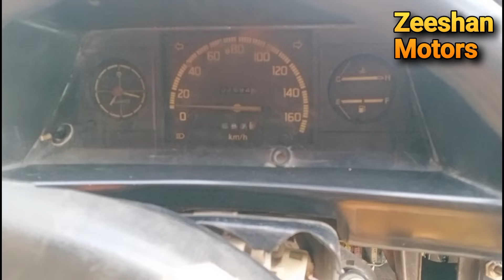At the car market I found a good and original condition car for review | 1985 model daihatsu charade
in this video. at the car market i found a good and original condition car for review | daihatsu charade 1985 model car review.